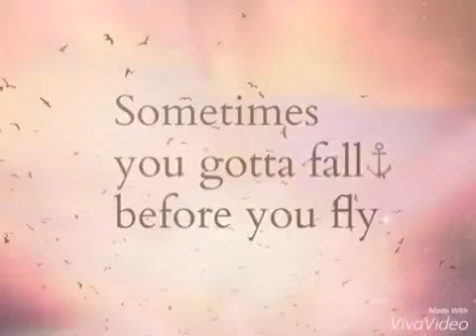Natalie💕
Denne video har jeg lavet til min aller bedste veninde!
For at vise hende hvor meget hun betyder for mig og hvor meget vores venskab betyder!
Vores minder er ubeskriveligt og det betyder meget!
Jeg elsker dig enormt højt 😘